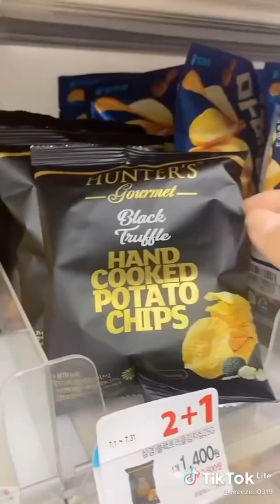Asmr Mukbang Eating | Meeze